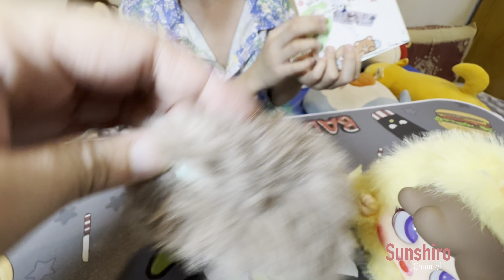เปิดกล่องสุ่ม Migo หา Secret Rare มีกลิ่นหอม ของขวัญจัสมิน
เปิดกล่องสุ่ม Migo หา Secret Rare มีกลิ่นหอม

จัสมินซื้อให้